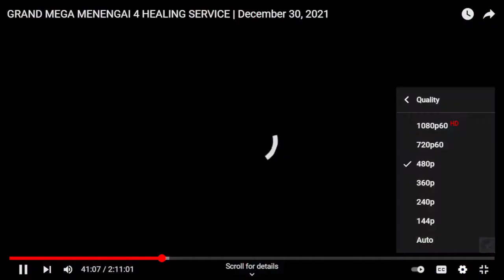GRAND MEGA MENENGAI 4 PARANTUMISKOKOUS / OSA 1 / 30.12.2021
Parannuksenteon ja Pyhyyden palvelustyö